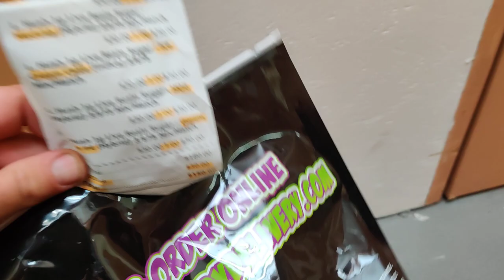Prepare for End Game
Desperate times call for desperate measures